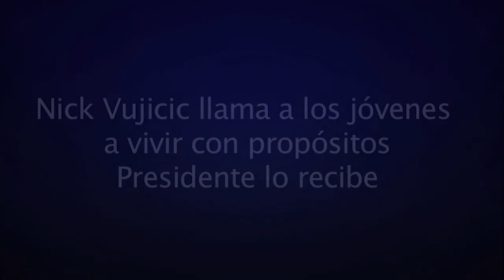Nick Vujicic llama a los jóvenes a vivir con propósitos; Presidente lo recibe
El presidente Danilo Medina, en compañía de la primera Dama de la República, Cándida Montilla de Medina, recibió la tarde de este lunes, en su despacho del Palacio Nacional, al conferencista internacional Nick Vujicic.